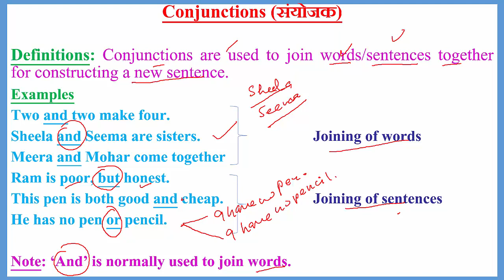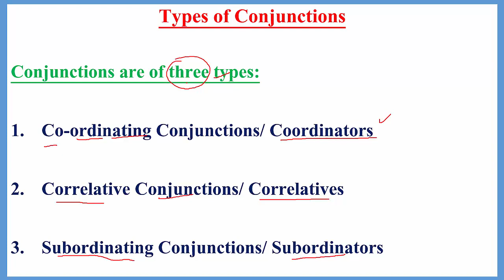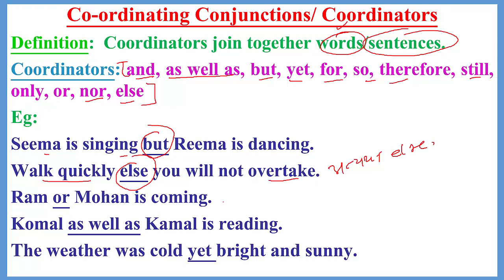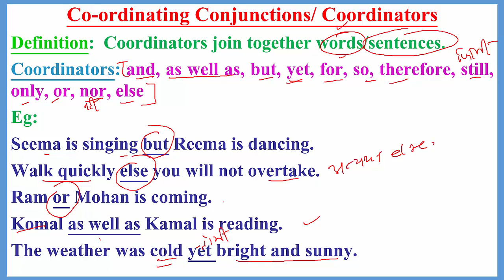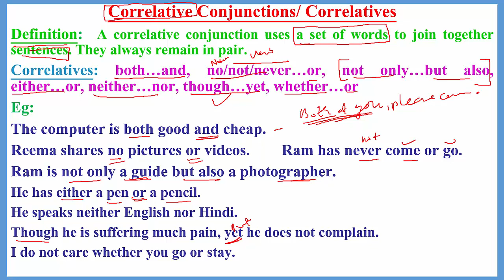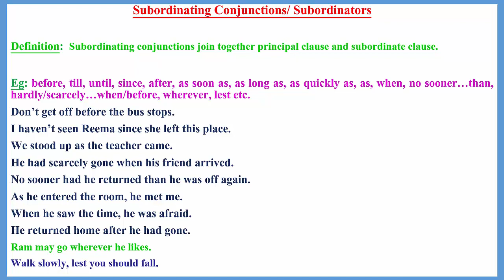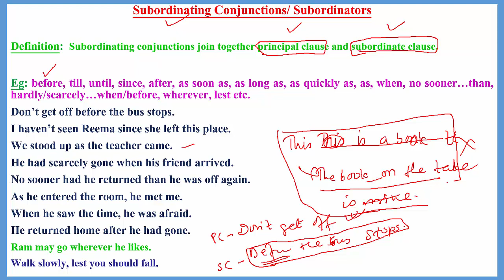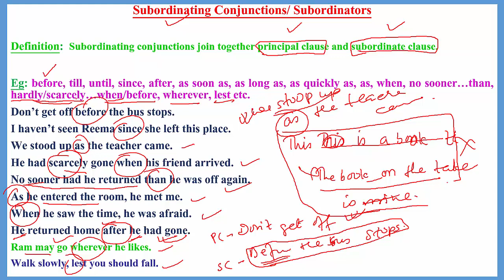CONJUNCTION DEFINITION_OF_CONJUNCTION CONJUNCTION_TYPE CONJUNCTIONS DEFINITIONS_OF_CONJUNCTIONS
Conjunctions (संयोजक)

Definitions: Conjunctions are used to join words/sentences together for constructing a new sentence.
Examples
Two and two make four.
Sheela and Seema are sisters.   Joining of words
Meera and Mohar come together
Ram is poor, but honest.
This pen is both good and cheap.    Joining of sentences
He has no pen or pencil.

Note: ‘And’ is normally used to join words.
Types of Conjunctions

Conjunctions are of three types:

Co-ordinating Conjunctions/ Coordinators

Correlative Conjunctions/ Correlatives

Subordinating Conjunctions/ Subordinators
Co-ordinating Conjunctions/ Coordinators
Definition:  Coordinators join together words/sentences.
Coordinators: and, as well as, but, yet, for, so, therefore, still, only, or, nor, else
Eg:
Seema is singing but Reema is dancing.
Walk quickly else you will not overtake.
Ram or Mohan is coming.
Komal as well as Kamal is reading.
The weather was cold yet bright and sunny.
Correlative Conjunctions/ Correlatives
Definition:  A correlative conjunction uses a set of words to join together sentences. They always remain in pair.
Correlatives: both…and, no/not/never…or, not only…but also, either…or, neither…nor, though…yet, whether…or
Eg:
The computer is both good and cheap.
Reema shares no pictures or videos.        Ram has never come or go.
Ram is not only a guide but also a photographer.
He has either a pen or a pencil.
He speaks neither English nor Hindi.
Though he is suffering much pain, yet he does not complain.
I do not care whether you go or stay.
Subordinating Conjunctions/ Subordinators

Definition:  Subordinating conjunctions join together principal clause and subordinate clause.
Subordinators:

Time: before, till, until, since, after, as soon as, as long as, as quickly as, as, when, no sooner…than, hardly/scarcely…when/before
Don’t get off before the bus stops.
I haven’t seen Reema since she left this place.
We stood up as the teacher came.
He had scarcely gone when his friend arrived.
No sooner had he returned than he was off again.
As he entered the room, he met me.
When he saw the time, he was afraid.
He returned home after he had gone.